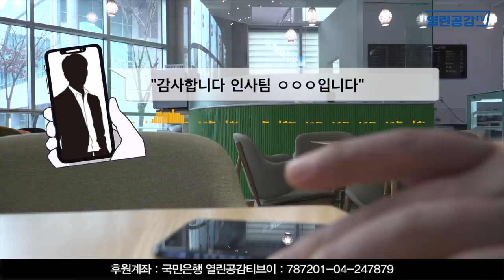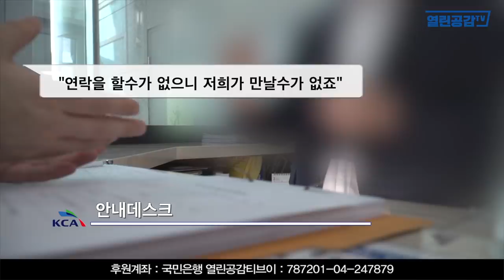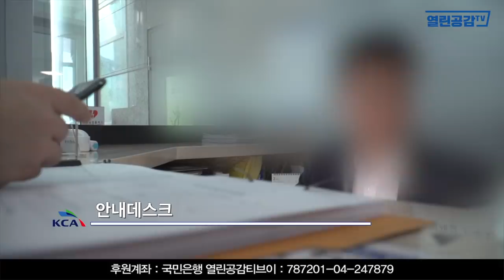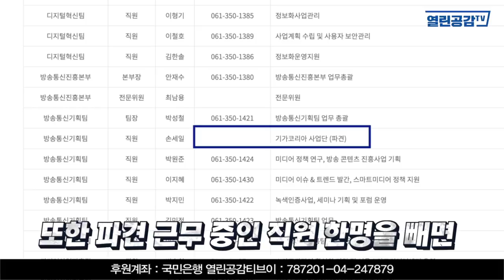두 사람을 공개수배합니다! - 옵티머스에 전파진흥원 기금을 1,060억을 투자한 기금운용본부 핵심 책임자 두 명을 공개 수배 합니다.